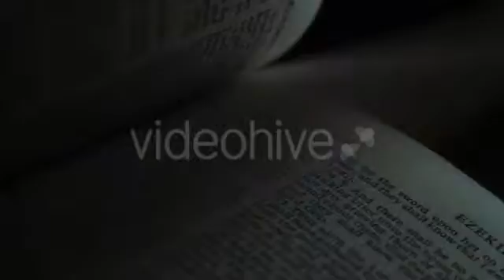Flipping The Pages Of The Bible By Candlelight 3 - Stock Footage | VideoHive 11371633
Created: 14 May 15
Alpha Channel: No
Looped Video: No
Frame Rate: 25
Resolution: 1920x1080
Video Encoding: Photo JPEG
File Size: 105mb
Number of Clips: 1
Total Clip(s) Length: 00:24
Category: (religious)

Description: Buy Flipping The Pages Of The Bible By Candlelight 3 by FootageStock on VideoHive. Flipping The Pages Of The Bible By Candlelight 3 HD Footage 1920x1080 00:24
Dear author FootageStock, if you believe any that the use of the project preview on this channel are not legitimate, please write to e-mail and we will delete your video within 24 hours.